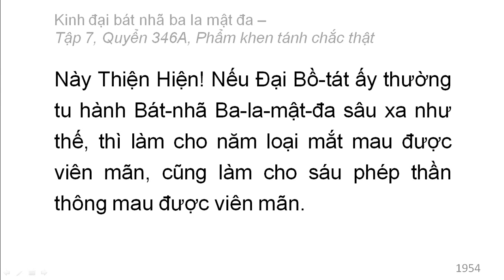Quyển 346A: Kinh đại bát nhã ba la mật đa - Phẩm khen tánh chắc thật (rất hay) (346/600) (2)